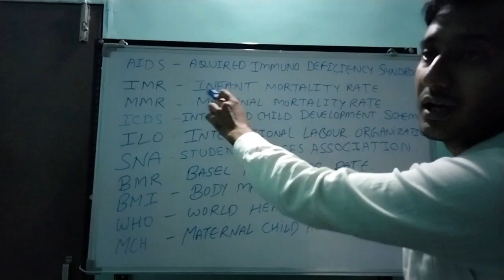community health nursing full forms for exam prepration part -1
कम्युनिटी हेल्थ नर्सिंग के पेपर में पूछी जाने वाली कुछ फुल फॉर्म पार्ट -1